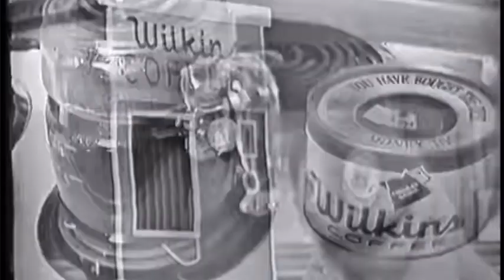Wilkins Coffee - Boxing Glove (WIDESCREEN)